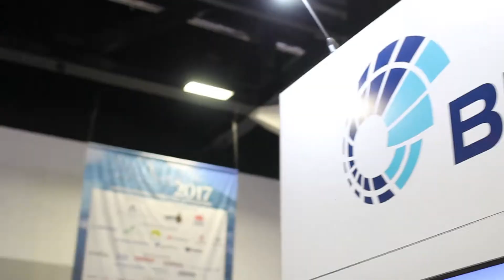BMT at Pacific 2017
Expocentric designs and creates BMT stand at Pacific 2017 show.